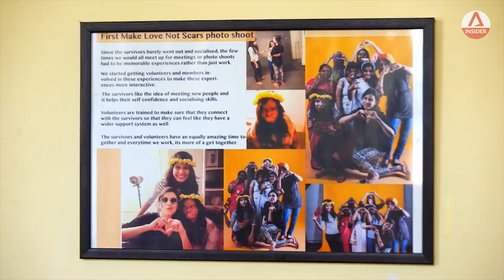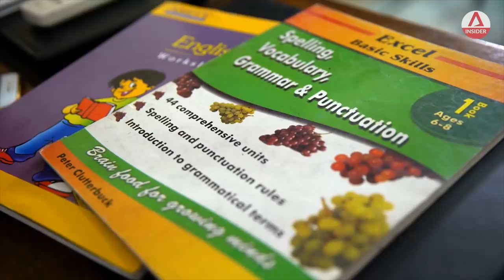Loving The Faceless: 26-Year-Old Champions Acid Attack Victims | Champions For Change | CNA Insider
A 'naughty, spoiled brat', is what Ria Sharma's dad thought of her as a child. 10 years later, she's mingling with Barack Obama and Bill & Melinda Gates, as the first Indian to receive the United Nation's International Children's Emergency Fund (UNICEF) Global Goals Award.

At 21, Ria founded Make Love Not Scars, an NGO for female victims of acid attacks in India. She runs the world's first rehabilitation centre for survivors, where they can recuperate from their surgeries and attend English, computer and vocational classes.

About the series:
To mark its 20th anniversary in 2019, Channel NewsAsia celebrates 20 individuals whose imagination, talents and efforts have uplifted their communities here in Asia.

These individuals come from diverse backgrounds and work in diverse fields, affecting diverse groups. But what unifies them is the enterprising spirit, the innovative streak and the selfless trait, that is evident of a thriving Asian region.